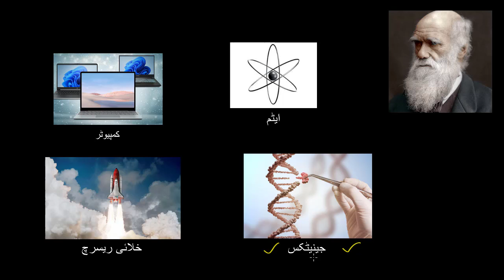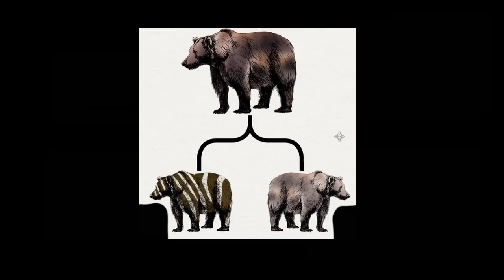DNA spells evolution | Khan Academy Urdu